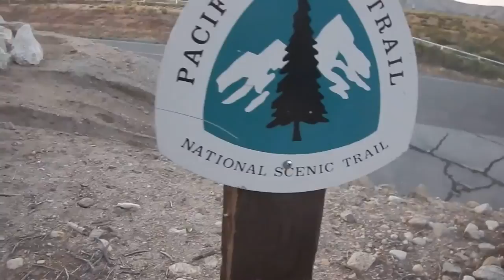Day 27 PCT 2015 Small, toothy fresh water blue gill